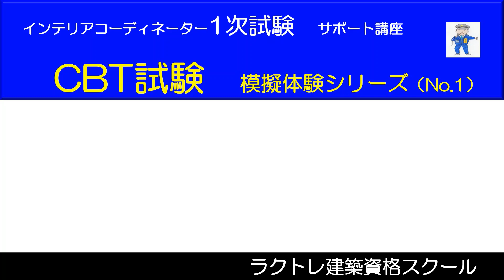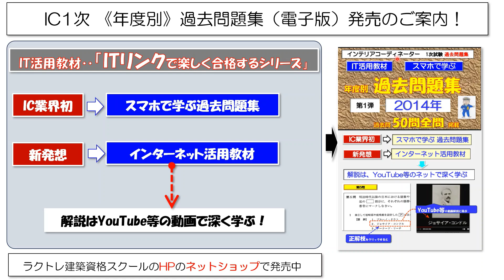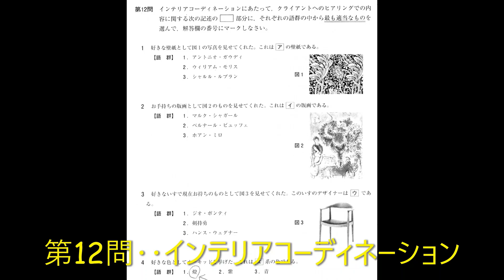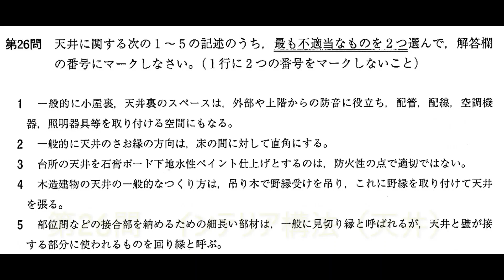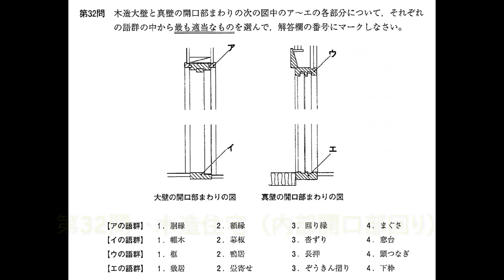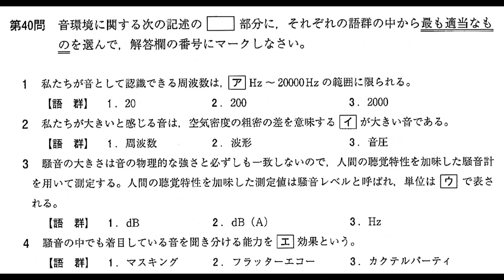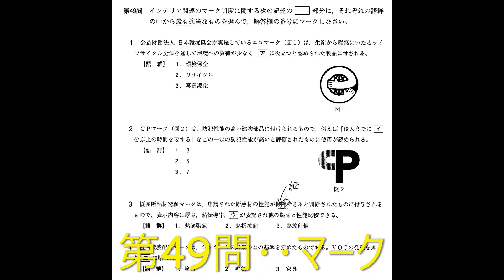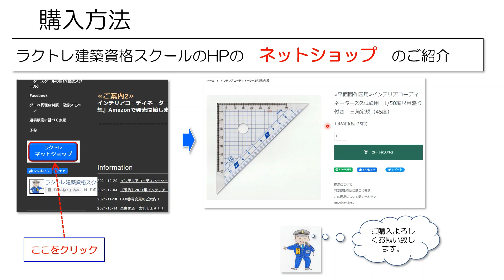CBT試験体験版‥2014年過去問題《全50問》インテリアコーディネーター資格試験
IC1次試験　年度別 過去問題集《2014年版》【電子版】の購入先

■「IT過去問題集シリーズ」≪年度別≫の第1弾≪2014年≫の概要

１）特徴
　　①スマホ教材です！
　　　‥時間と場所を選ばず勉強ができます。

　　②正解キーワードに動画解説のリンクがついてます。
　　　‥YouTube等のクリップ動画で、効率よく　深く詳しい知識を得ることができます。

　　③「過去問丸覚え動画（1分動画）のリンクがついてます。
　　　‥過去問の正解枝のみを、繰り返して聞いて丸覚えできます。

2）価格
　‥9800円（税込み）

3）商品形態
　‥メールで『電子書籍（PDF版）』をお送りいたします。

4）電子書籍の内容
　　①ページ数・‥101ページ
　　②掲載過去問題数‥50問（2014年の過去問題全問）